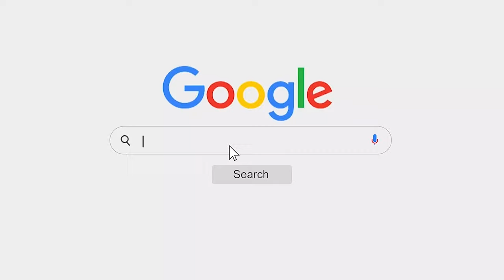MUx แหล่งความรู้ที่ไม่ได้มีอยู่แค่ในห้องเรียน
เรียนก่อน รู้ก่อน แน่นอนกว่า MUx แหล่งความรู้ที่ไม่ได้มีอยู่แค่ในห้องเรียน ค้นหาตัวเองจากหลักสูตรที่ใช่มากกว่า 50 รายวิชา
ติดตามการเปิดลงทะเบียนและรายวิชาที่น่าสนใจอื่น ๆ ได้ที่